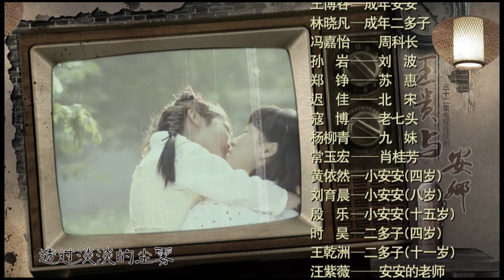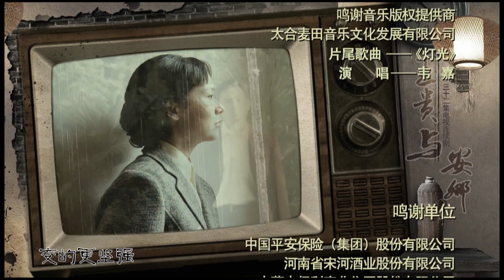【父辈爱情/王贵与安娜】高清版EP24，又名【我的金婚时代】上海娇气小资女与河南朴实农村男的结合，演绎出一段细水长流的温情故事，揭示幸福就是平凡朴实的人间烟火。父母爱情/金婚，海清/林永健/奚美娟